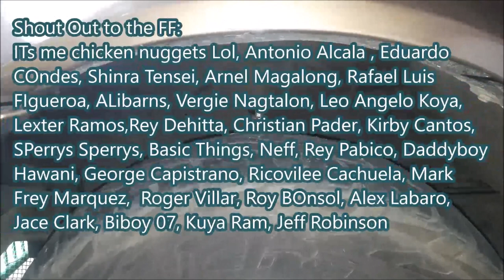Torsion Bar Adjustment on ISUZU Crosswind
This video explains what is TORSION Bar, Where to find it, the basic things needed and the steps on how t0 adjust the torsion bar on ISUZU Crosswind and other similar vehicle